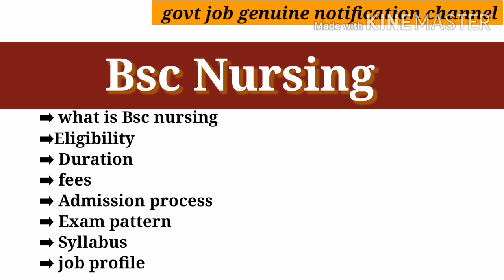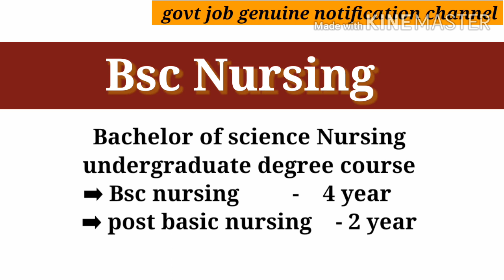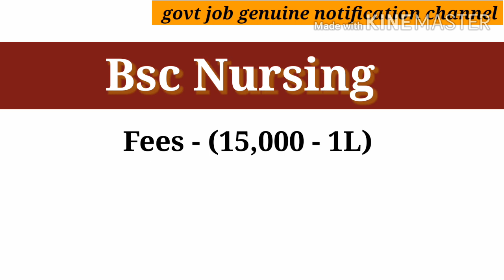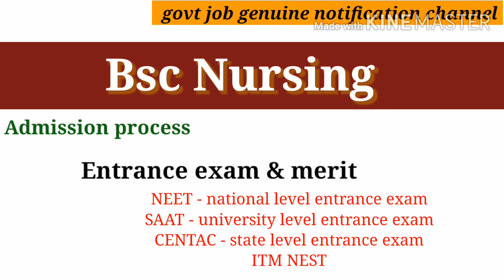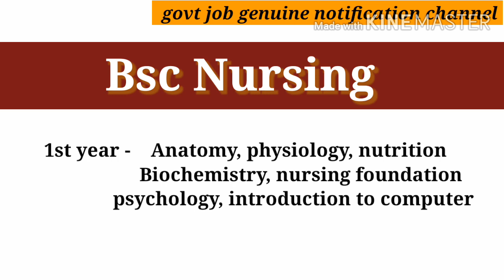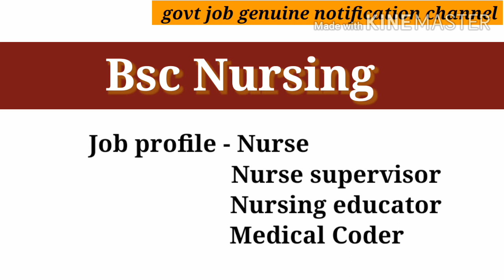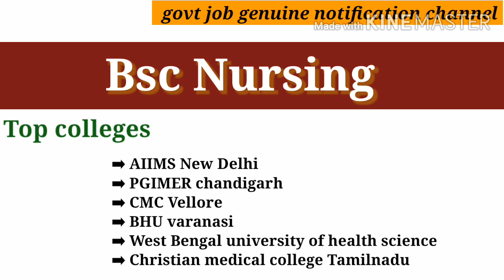Bsc nursing course kya hai full details in Hindi | bsc nursing fees | syllabus | entrance exam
Friends, video main bsc nursing course details diya hai